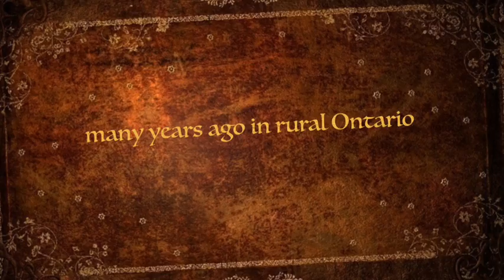Twice Told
A short and sweet promo for art exhibit "Twice Told two"   Canadian mixed media artist Heather Murray and Jeweller extraordinaire Sandra Noble Goss at The Griffin Gallery,  Roxy theatre Owen Sound opening December 3- meet the artists December 8th 12-1:30